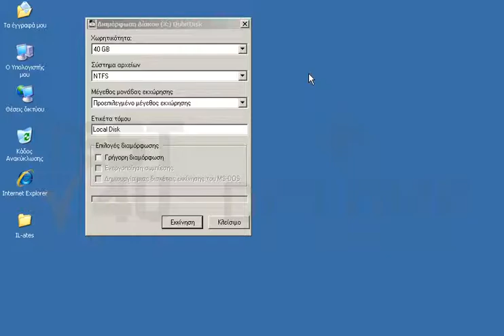Ενεργοποιήσετε την γρήγορη διαμόρφωση και ξεκινήστε την διαμόρφωση του δίσκου (Χ:\) TEST4UDisk....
Ενεργοποιήσετε την γρήγορη διαμόρφωση και ξεκινήστε την διαμόρφωση του δίσκου (Χ:\) TEST4UDisk. Δεν χρειάζεται να περιμένετε να ολοκληρωθεί η διαδικασία.